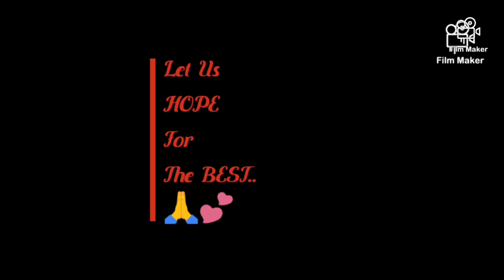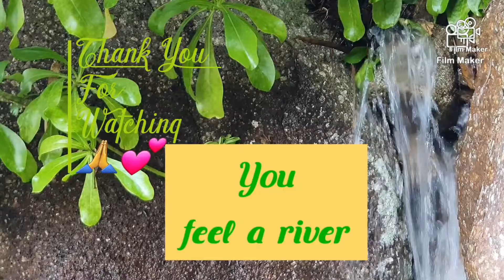capedaguilar nature Waves